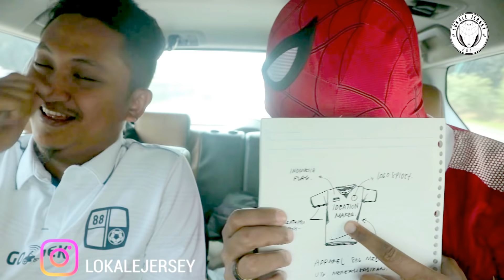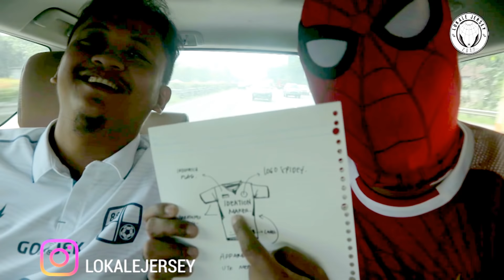DISKUSI JERSEY DENGAN DESIGNER APPAREL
Bincang Jersey in the car
menjawab pertanyaan mengapa sih jersey lama jadinya sampe bisa dibeli
bagaimana jersey di konsepin sampai jadi
berapa lama idealnya jersey di design sampe bisa di jual
beserta cerita lainnya

Video by : @lokalejersey
Edit by : @lokalejersey
Intro by : bastian s
Carascao video : courtesy youtube

Spidey @lokalejersey Carassco is a guy that loves Football Jersey and creates Youtube videos about them but specially for Indonesia League . This channel has Jersey collections from Nike,Joma and lot of Indonesia local Brand and more. He also does Jersey reviews, Jersey shopping, performance reviews with Odor Test, and jersey history. He also loves  music, comedy and others kind of football things